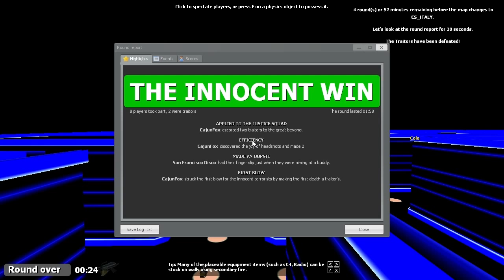"Chugga Chugga WHOO WHOO!" Trouble in Terrorist Town w/ Team Punchtown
Hey Heroes, Isaac Zephyr here

BlueberryOwl, ManifestedHatred, Cola, San Francisco Disco,
and BlastGoggles playin' some Trouble in Terrorist Town.